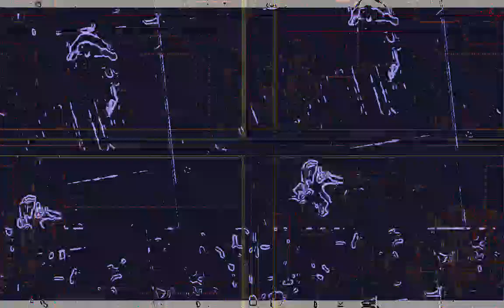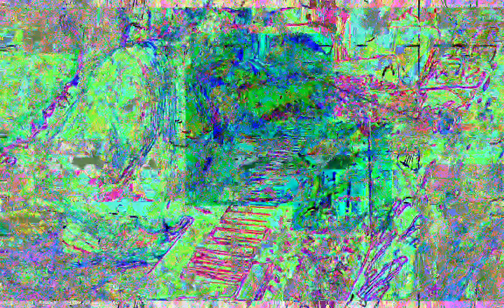[EPILEPSY WARNING] Movie 23 02 02 09h46m34s